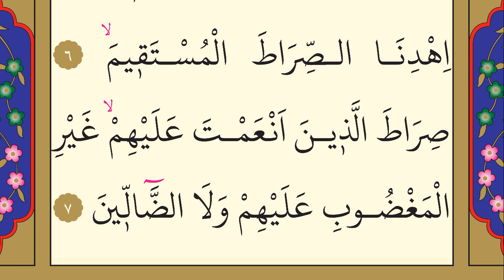1- Fâtiha Suresi - Nasser al Qatami - Arapça (Yed-i Beyza)